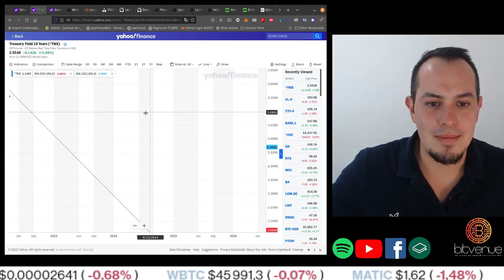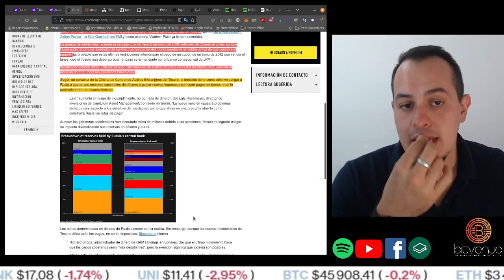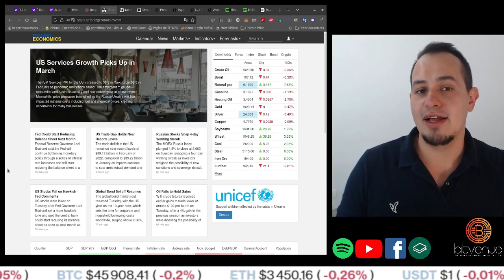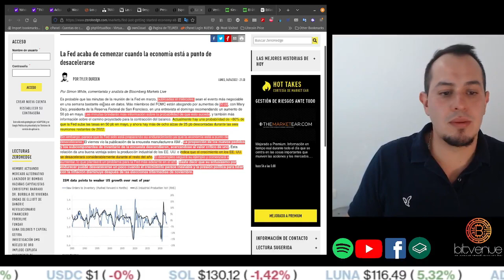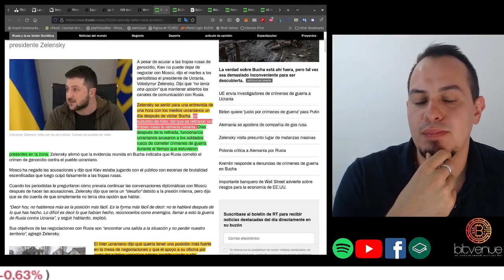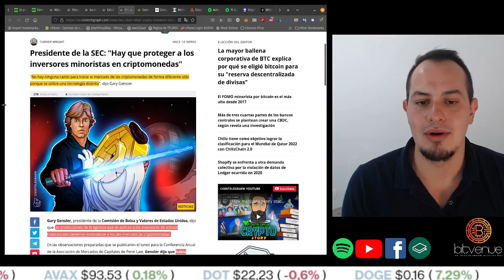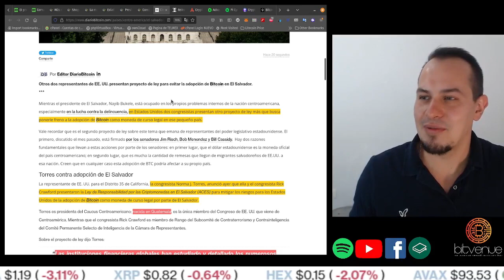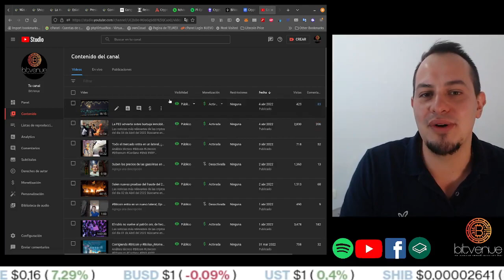Sanciones a Rusia, las graficas pintan desaceleración, otro montaje para hacer a Rusia estado paria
Las noticias más relevantes de las criptos del dia 05 de Abril del 2022